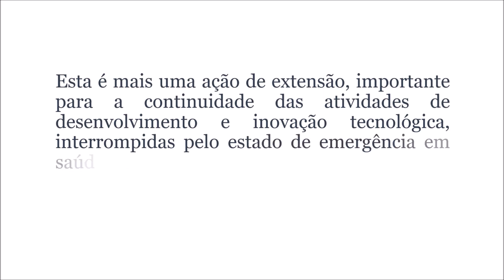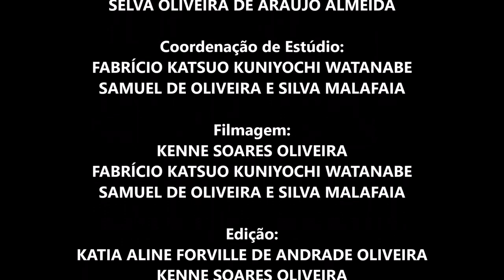Profissão Artesão - Série APL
Deixe seus comentários aqui no canal.
Esta é mais uma ação de extensão da REDE ITEGO, importante para a continuidade das atividades de desenvolvimento e inovação tecnológica, interrompidas pelo estado de emergência em saúde pública, decretado no Estado de Goiás, em março de 2020.